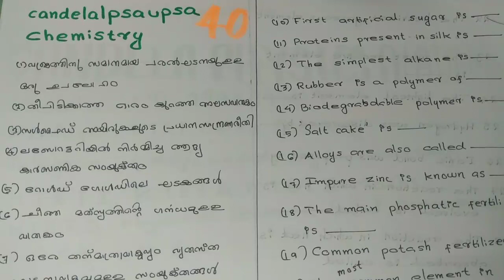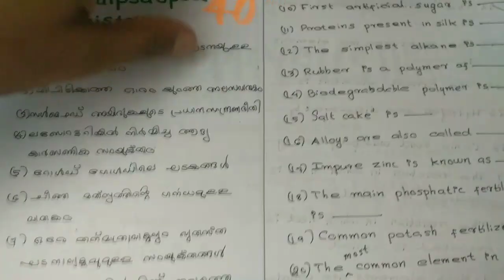LPSA & UPSA Previous year question papers and answer key|LPSA & UPSA online coaching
Educational video regarding chemistry.This video is useful for K.tet,C.Tet examinations